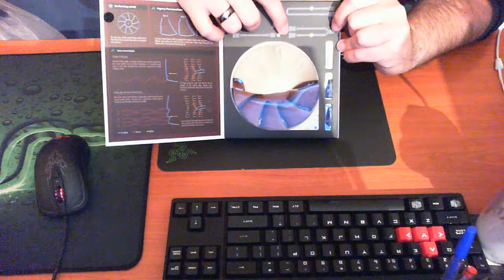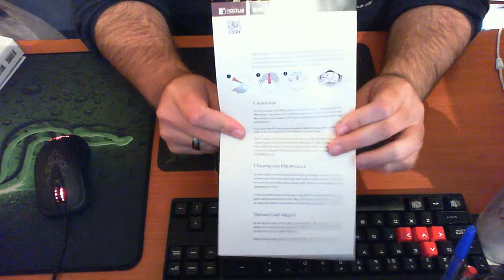NOCTUA NF-P12-PWM FAN 120MM GREEK UNBOXING